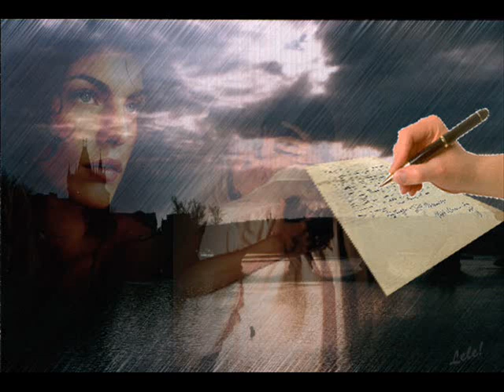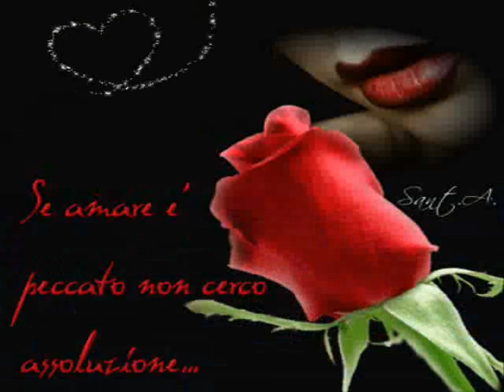luna messicana castellina pasi.